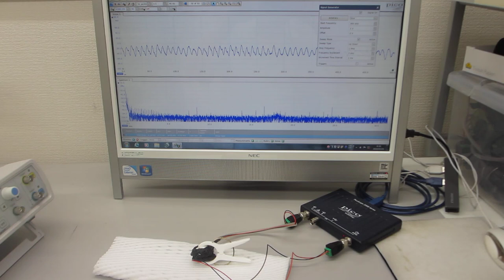超音波の音圧測定解析システムによる発振制御実験（超音波システム研究所）